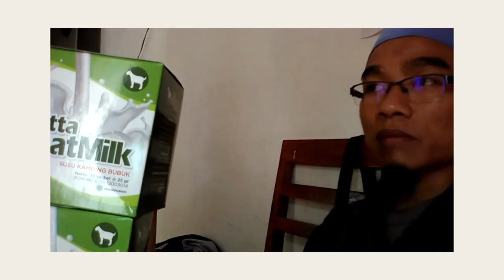Agen susu kambing domba WA 081282707458